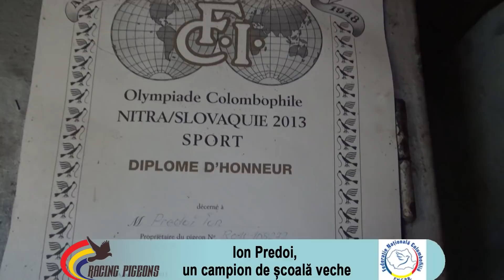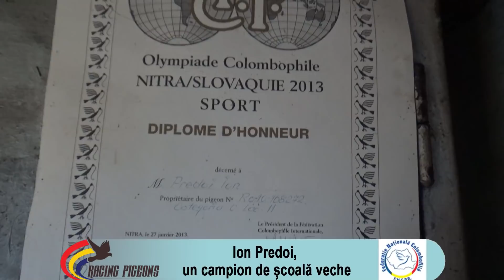Ion Predoi, un campion de scoala veche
Despre felul în care constănțeanul Ion Predoi abordează categoriile Fond și Maraton nu putem spune decât că este unul foarte simplu și direct. Folosește doar metoda la natural, porumbeii săi având voie doar să clocească în timpul sezonului, îi hrănește cu mâncare preparată de el și nu pune mare accent pe suplimente. Cu alte cuvinte, Ion Predoi se bazează mult mai mult pe calitatea porumbeilor săi, pe selecția pe care a făcut-o de-a lungul timpului și se pare că procedează foarte corect. Dovadă sunt rezultatele sale la nivel național și participarea la Olimpiada din 2014, dar și constanța cu care câștigă sezon după sezon cele mai importante trofee la fond și maraton la nivel provincial și județean. În continuare puteți urmări un interviu foarte interesant, al cărui protagonist este crescătorul amintit mai sus!